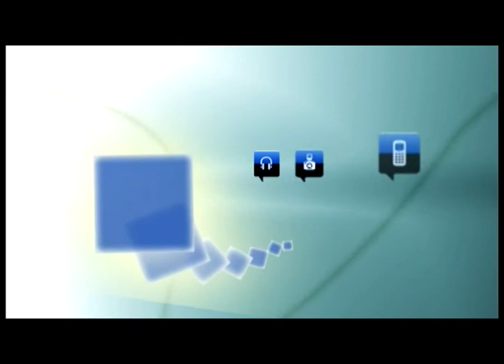Susana Moreno ofrece una candidatura de consenso para presidir el Colegio de Arquitectos de Segovia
Este viernes, los arquitectos de Segovia eligen nueva directiva, unas elecciones, las de COASEG, que se producen cada dos años, según explica Susana Moreno, que encabeza una candidatura de consenso con un equipo renovado.